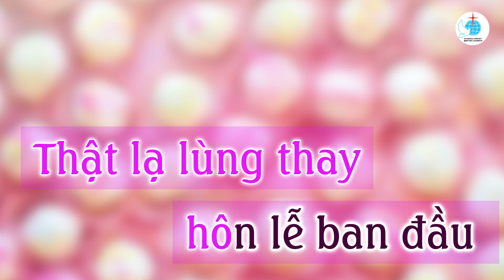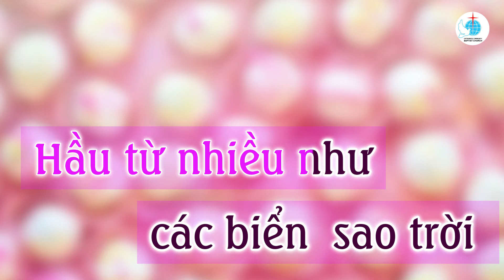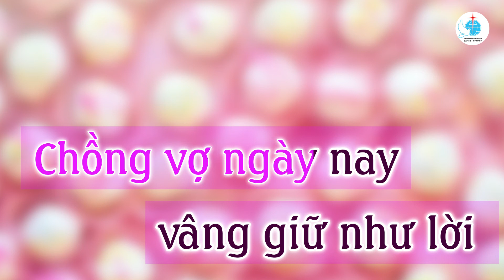Nguyện Ba Ngôi Chứng Hôn Lễ